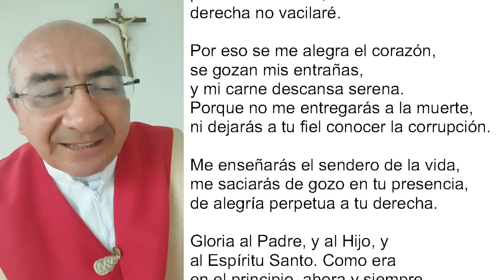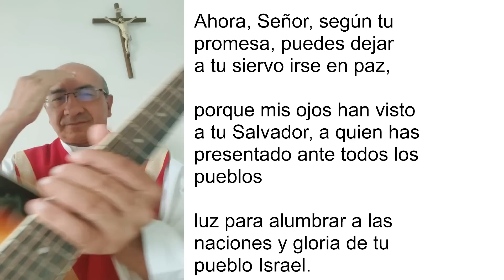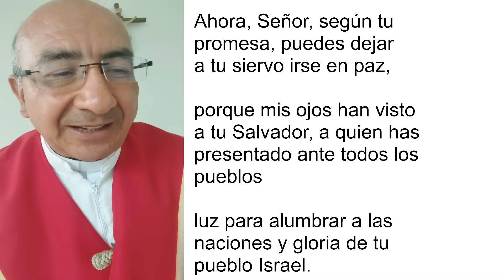COMPLETAS DE HOY, JUEVES 1 DE JUNIO 2023. ORACIÓN DE LA NOCHE